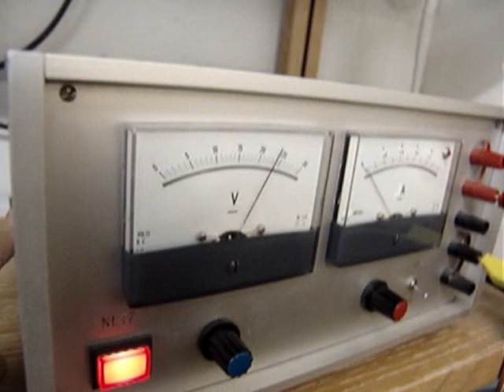Gauss-Kanone Test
24 V DC an einige Kondensatoren und dann an eine Spule fertig ^^
Ist eine Testversion für eine grössere.